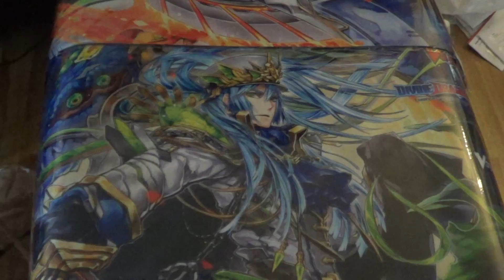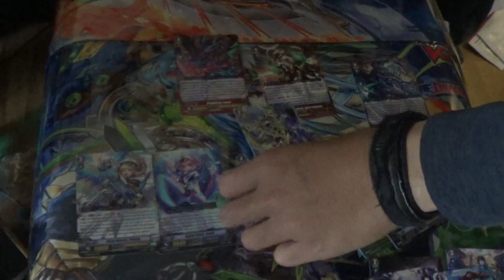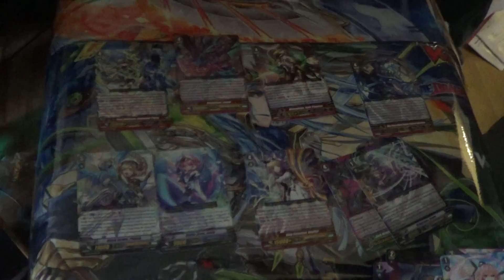Cardfight Vanguard!!: Divine Dragon Caper Case Opening Part 3/6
It seems pulling reprints is rather common.